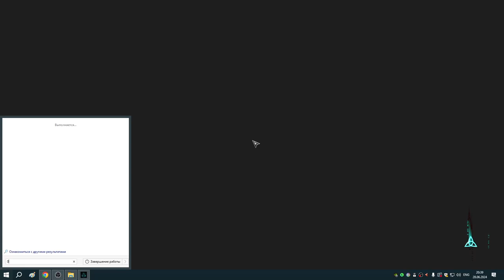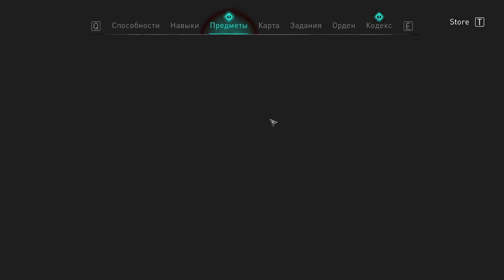314 Заказы Реды за два дня